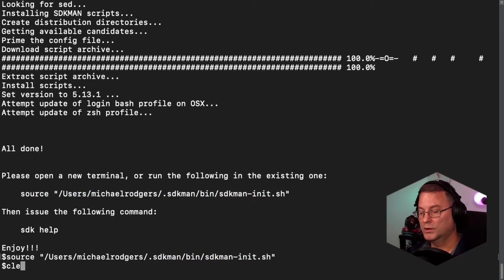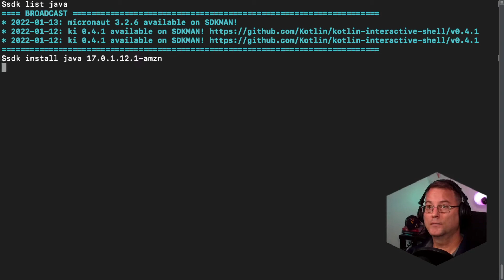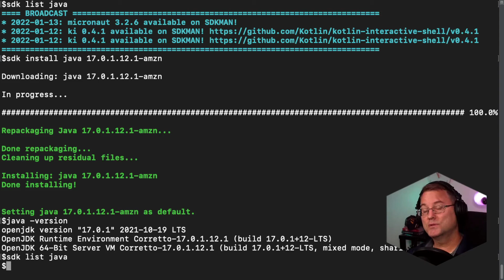Manage JDK's on MacOs with SDKMan in 2 Minutes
In this video, we will demonstrate how to install the Amazon Corretto JDK 17 on MacOs using SDKMan.  Using SDKMan is the wisest choice for software developers setting up and managing the the software development kits on their systems.